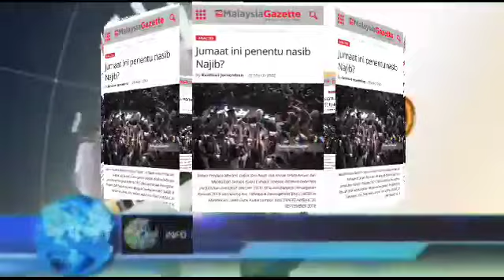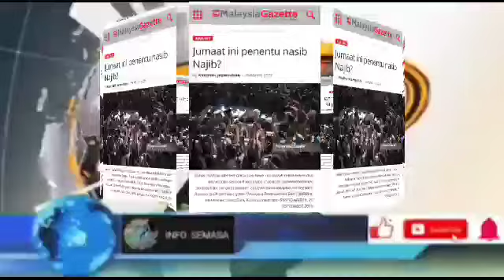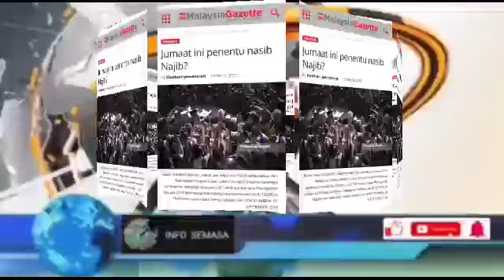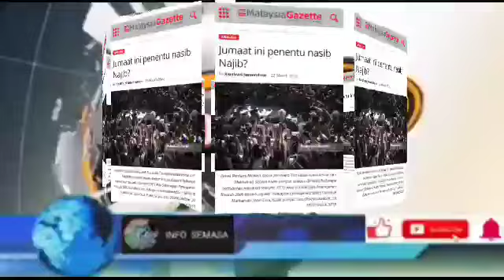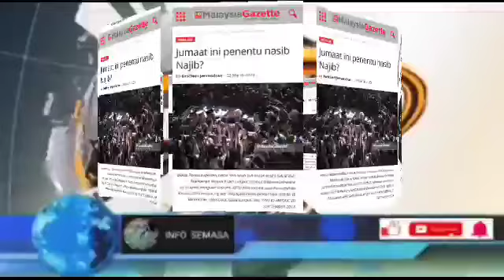GEMPAR ‼️ NAJIB KELUAR PENJA.RA..SEMOGA DIPERMUDAHKAN BOSKU